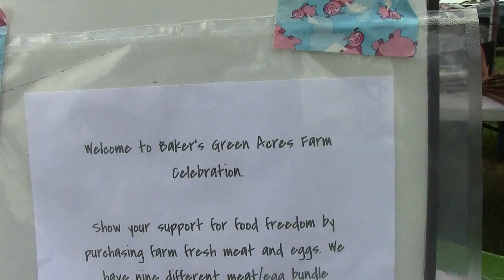Bakers Green Acres Fundraiser Part 7